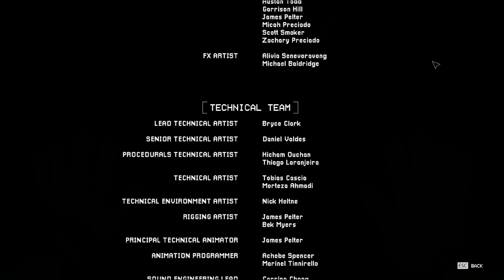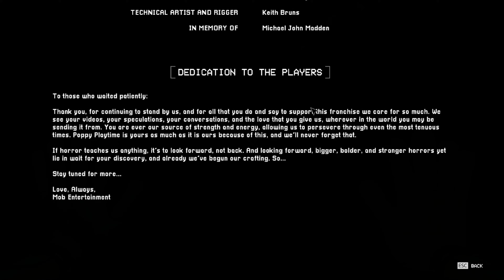NIGHTMARE CATNAP IS HERE (Poppy Playtime Chapter 3 ENDING)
We finally reached the end! Will things go to the right way? We don't know yet...